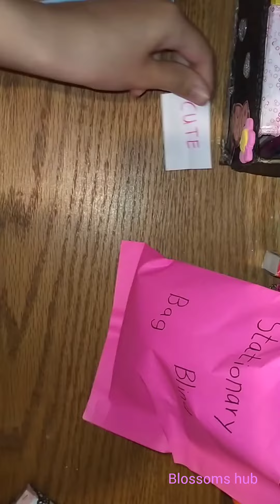Stationary blind bag ✨|| unboxing||DIY 💯